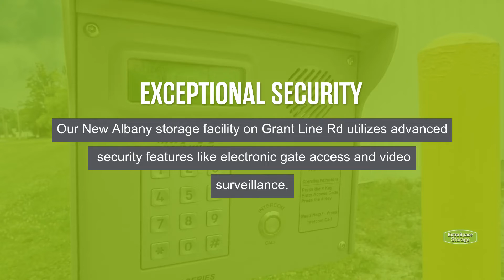Storage Units in New Albany, IN on Grant Line Rd | Extra Space Storage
Looking for convenient, secure storage near Hamburg, Blackiston Mill, St. Mary's, and Sellersburg? Extra Space Storage is located on Grant Line Rd north of I-265 in New Albany, IN , and offers a wide range of storage options to meet your needs.
This storage facility features a number of great amenities, including:
• Security features including video surveillance, electronic gate access, individually-alarmed storage units, security access to your floor only, and an on-site resident manager
• Climate-controlled storage
If you're looking for a clean, well-maintained storage facility with a friendly, professional team ready to help you, you've come to the right place. Reserve your storage unit today at Extra Space Storage on Grant Line Rd